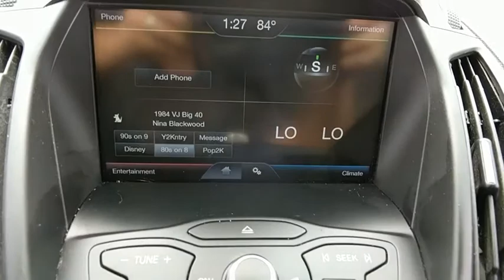2015 Ford Escape Baltimore, Wilmington, White Marsh, Rosedale, MD P2555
Ingot Silver Used 2015 Ford Escape available in Baltimore, Maryland at

ESCAPE SE SYNC POWER LIFT GATE CHROME WHEELS!PACKER CONFIDENCE 7 YEAR / 100,000 MILE WARRANTY!!!Recent Arrival! Certified. Ford Certified Pre-Owned Details:* Vehicle History* Transferable Warranty* Powertrain Limited Warranty: 84 Month/100,000 Mile (whichever comes first) from original in-service date* Limited Warranty: 12 Month/12,000 Mile (whichever comes first) after new car warranty expires or from certified purchase date* Roadside Assistance* 172 Point Inspection* Warranty Deductible: $100* Includes Rental Car and Trip Interruption ReimbursementCARFAX One-Owner.2015 Ford Escape SE AWD 6-Speed Automatic EcoBoost 1.6L I4 GTDi DOHC Turbocharged VCTAwards:* JD Power Initial Quality Study (IQS) * 2015 KBB.com 10 Best SUVs Under $25,000 * 2015 KBB.com Brand Image AwardsAll vehicles come with the Al Packer Customer Advantage Plan at no extra charge which includes free Oil Changes, free Car Washes, and up to $1,000 in service savings!